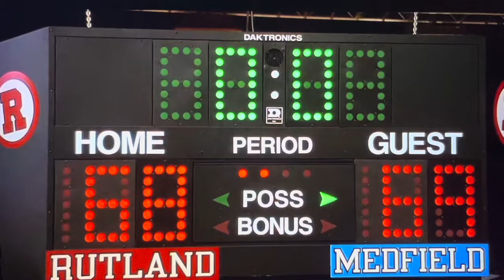Stupidest Basketball Scene In A Movie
How can anyone go through the hoop jumping from beyond half court?

Why even shoot the ball even though it wasn’t necessary when you have the lead and the clock is winding down?

R.I.P. Robin Williams